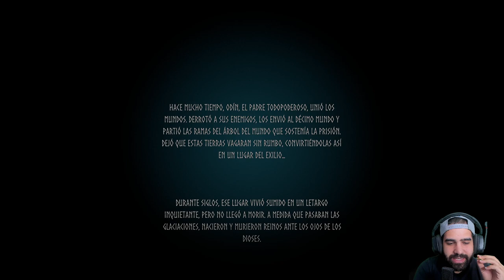SUPERVIVENCIA NÓRDICA • Valheim - Episodio 01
Empezamos nueva aventura en Valheim, un survival nórdico que tiene unas ideas MUY interesantes, aunque no me entero de cómo construir el techo de mi casa...
⯆ Ábreme ⯆